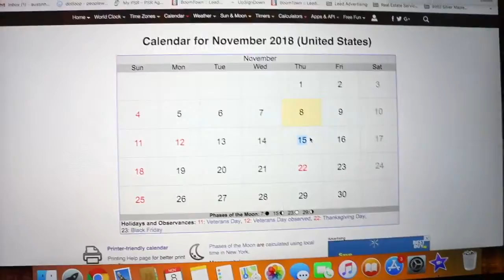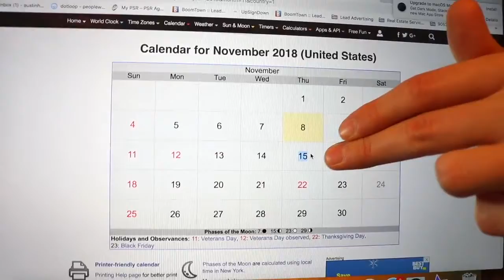How To RAISE Your CREDIT SCORE FAST And FREE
Do you want to learn how to raise your credit score fast and free? This video shows you how to increase your credit score fast and using no money! This is intended to be educational and help you impact your financial future.

Lets answer the question: How to fix a bad credit score FAST, and the best techniques you can use to improve your credit score as quick as possible, for totally free - Enjoy!

FIRST: Pull your credit report and figure out WHAT’S bringing it down. You can use CreditSesame.com among many other websites.

Once you have you’re report - you’re going to review it to see what’s bringing DOWN your score, and typically it’s going to be one of the following:

One, maybe you don’t have ENOUGH credit
Two, maybe there are late payments
Three, accounts in collections
Four, maxed out accounts
Fifth, bankruptcies or foreclosures

To fix late payments:
-Pay it off as soon as possible.
-Try to negotiate the terms of the debt and see if they can adjust your account status back to current.
-Ask if they can remove the late payment as a courtesy
-Look for inaccuracies and dispute it

To fix accounts in collections:
-Dispute any errors or inaccuracies
-Ask the lender to validate the debt
-Negotiate to pay off the collections in exchange for removing the account in collections*
-Dispute the charge once paid - if they cannot prove the debt, it’ll get removed*

To fix maxed out accounts:
-Pay down your credit card(s) or loans
-Get more credit to lower your utilization
-BE RESPONSIBLE WITH THIS

To fix Bankruptcy and Foreclosures:
-It’s very difficult to do
-Improve everything else to lessen the impact of this

And THAT is exactly how you can FIX a bad credit score, entirely on your own, without paying a third party company to do it for you. The process is fairly simple, it shouldn’t take too long, and the increase in your score should help save you a TON of money in future loans you get, mortgages you borrow, or even just getting approved to rent an apartment - the benefits from doing this are immeasurable.